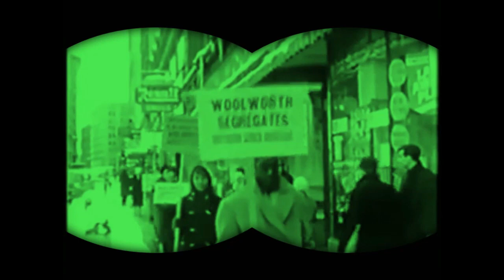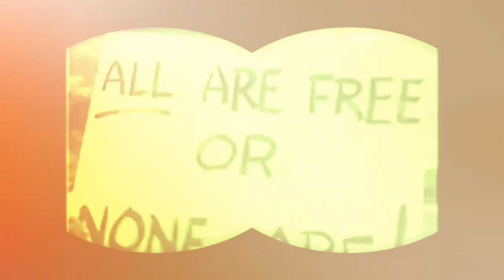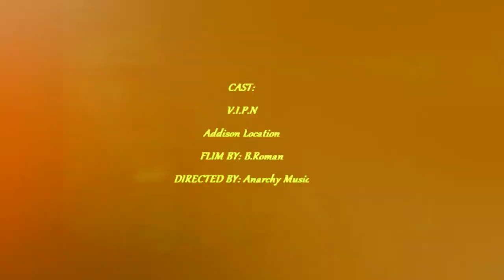"HUNGER"- Anarchy (Wolf) (OFFICIAL MUSIC VIDEO)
Anarchy music
Prod by. VIPN
Directed by. B Roman
JJMG MOVEMENT
ERROL BEATS
DEFJAM